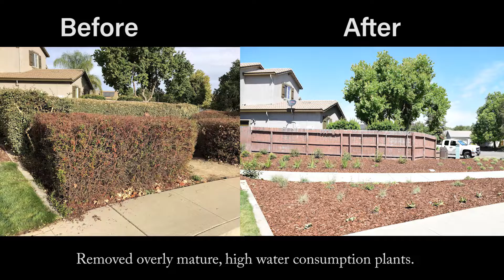West Sacramento Gateway Landscape Upgrades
A large public landscape renovation project in the Gateway and Parella neighborhoods was just finished by the City of West Sacramento Parks and Grounds Division.

-removed and replaced overly mature, high water consumption and high maintenance  woody plant material that has out grown its environment (all existing trees remain)
-replanted water conserving, low maintenance attractive plants
-more water efficient irrigation systems installed
-new bark applied
-a fresh, attractive, water conserving, low maintenance landscape is the end result

The upgraded landscape areas include North Beach, Stonegate, Columbus, Quail, La Jolla and Barona streets and interior trails.